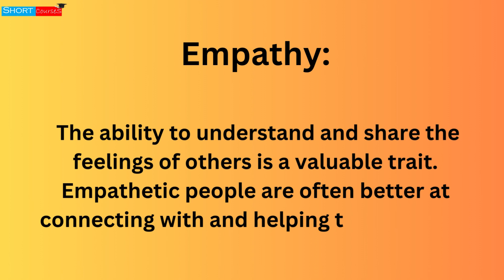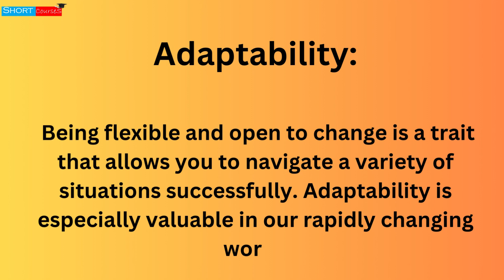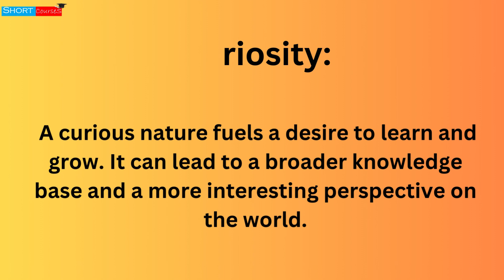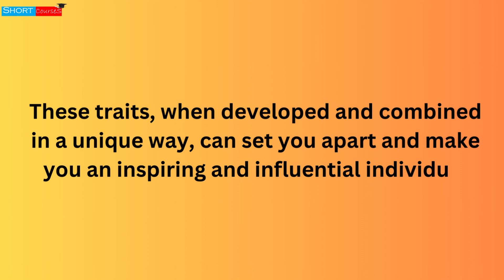10 Personality development traits that will make you unique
10 Personality development traits that will make you unique || Personality Development || Short Courses

10 Things About Love and Devotion We Can Learn From Bhagavad Gita | Geeta Saar || Short Courses
10 LIFE Lesson From Bhagavad Gita You Should Learn for Better Life! || Geeta Saar || Short Courses
11 Lord Krishna Quotes From Bhagavad Gita for Youth That Shows the Right Path in Life | Geeta Saar
7 Rules for Happiness : Follow these to be always happy. || Rule For A Happier Life || Short Courses